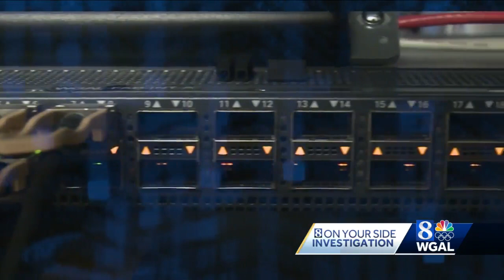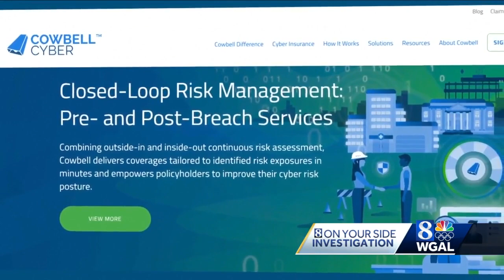Ransomware attacks deliver wake-up call for corporate America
Recent high-profile, multi-million-dollar ransomware attacks are making a lot of business leaders very nervous.